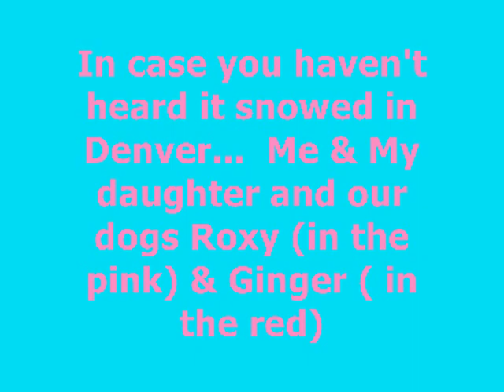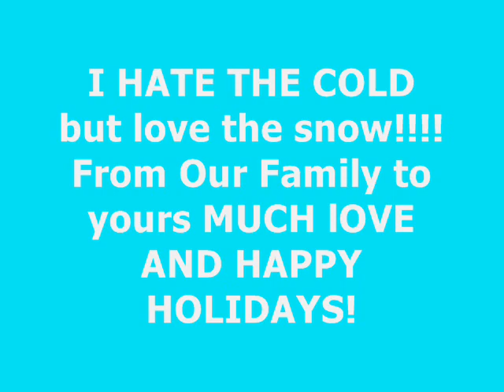SNOW IN DENVER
30 inches of SNOW